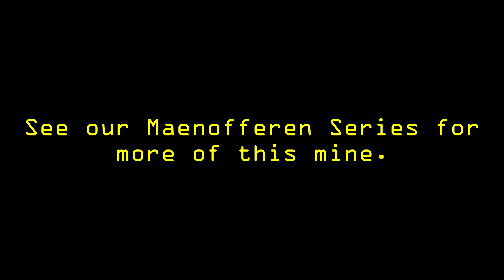Maenofferen Level B. The Railway Track speeded up!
Bit of a fun video speeded up.

On our way to explore the far end of the mine we decided to film the whole of the track from one end of the mine to the other along the track.

Sped up we travel along in 2 minutes! Normally it would be a 20 minute walk if you don’t get distracted by things on the way.

The full explore is Part 8,9,10,11 on our Maenofferen series.